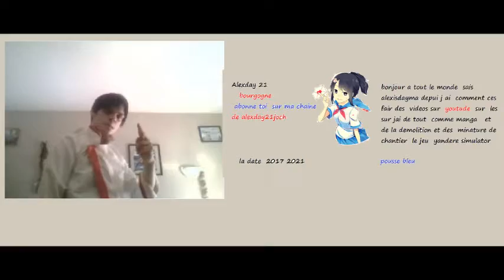Alexday fais des siennes des clowns tueur le retour 2018 2024🔊🔊🎧🎧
Alexday 21